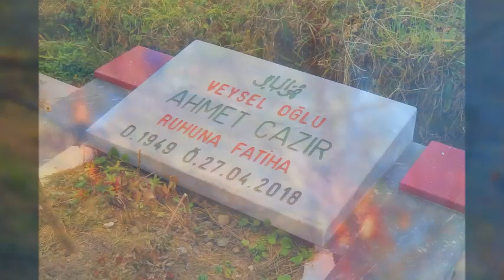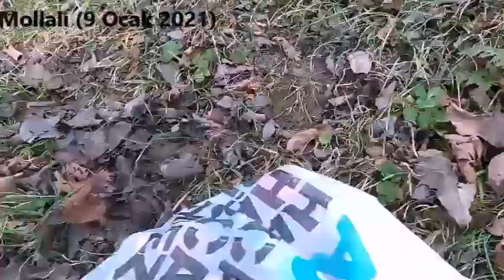Kullar Beni Ben Kulları